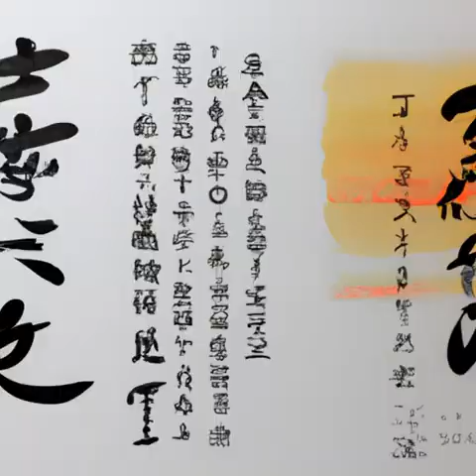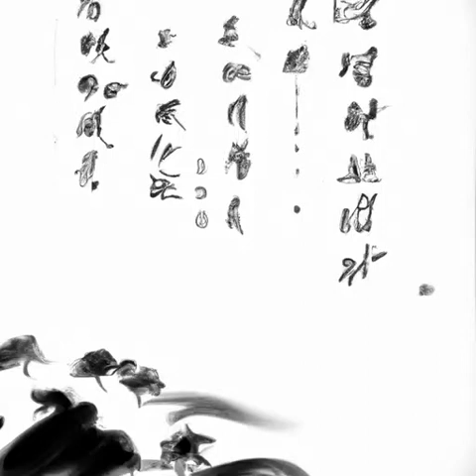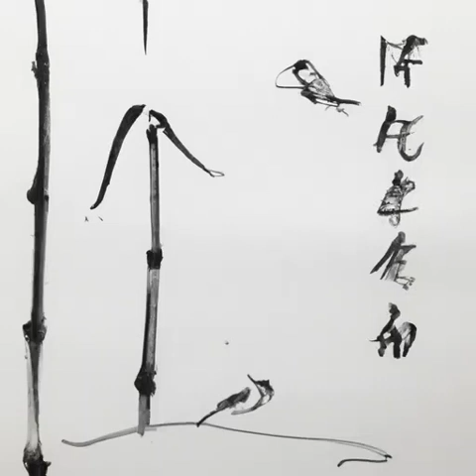第六十三章 游园惊梦（下）（第五卷 京华江南《庆余年》）